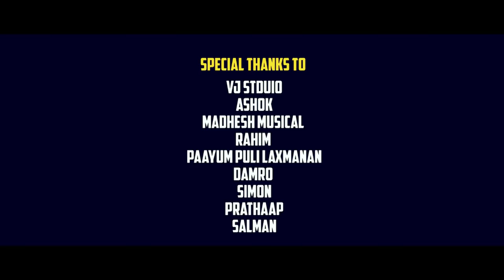Thalladuren New Album Song | SUBSCRIBE | Unitas Studio | VIDEO CLICK 2020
VIDEO CREDIT @ Unitas Creation

Direction - Tamizh

Cast - Shakthi ,Kavya,Kaja,Nowsath,Damro

Music & mixing - Fraud Siva

Lyrics - Tamizh

Cinematography- Ramesh,Damro

Editing & DI - Fraud Siva

Singer - Tamizh

poster designs - Paayum Puli Laxmanan

Stills - Damro

Team - vj stduio
ashok,
Madhesh musical,
Rahim ,
Paayum puli laxmanan,
Damro
Simon,
Prathaap,
Salman,
Nagaraj,
Karthik
Senthil
Manikandan
Jesi

Channel head - Fraud Siva.